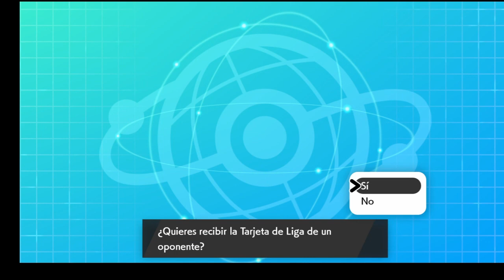Marvel En Pokemon Espada Escuo PVP